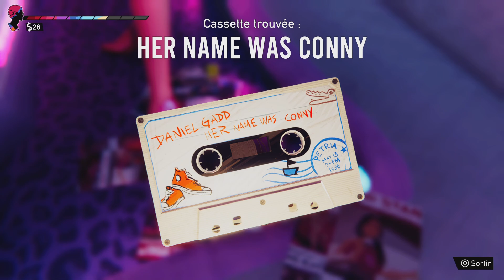[LP] Road 96 - #11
Road 96 est un jeu vidéo d'aventure développé et publié par le studio français DigixArt dans le cadre du programme OMEN Presents en collaboration avec HP, avec un support de publication supplémentaire par Plug In Digital.

Plates-formes : PlayStation 5, PlayStation 4, Nintendo Switch, Xbox One, Xbox Series

Développeur : DigixArt

Éditeurs : DigixArt, Ravenscourt, Plug In Digital, Plaion

Genres : Jeu d'aventure, Jeu vidéo indépendant, Jeu d'action, Jeu vidéo de rôle

Mode : Solo

Mode de jeu : Un joueur